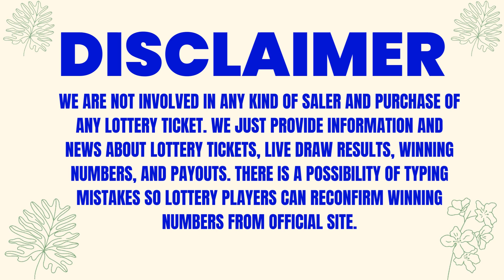Maryland Evening Lottery Results 25 July 2023 - Pick 3 - Pick 4 - Pick 5 - Bonus Match 5 - Powerball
Today July 25, 2023, Find in this video the Maryland evening lottery live drawings results, Top payouts(prizes), and the latest winning numbers. These Maryland Evening lotteries' live drawings results are drawn in the evening time daily.

Find in this post, Pick 3 Evening, Pick 4 Evening, Pick 5 Evening, Bonus Match 5, Multi Match, Powerball, Mega Millions and Cash4life live drawing lottery results, jackpot prizes, and winning numbers for today July 25, 2023, past 30 days.